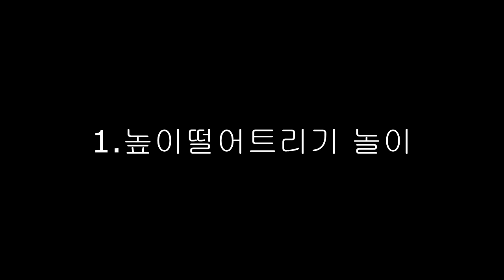잉여맨 가족상황극 | '저주받은인형 처키! 딸,요루루를 죽인다? 🔪' | 처키모드 | 마인크래프트 Minecraft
- 어느날 아빠 잉여맨은 사탄의인형 처키인형을 집에 가지고온다.
인형은 딸을 죽이려고 하는데 과연 요루루는 어떻게 될까?